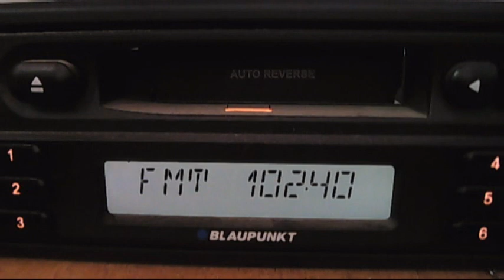FM DX number 1 istanbul via troposcatter 14:33